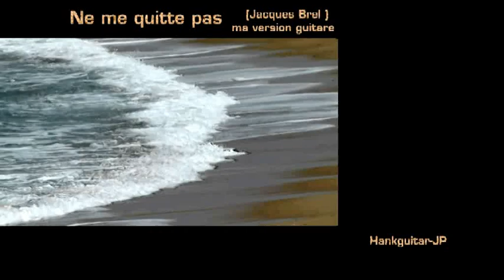Ne me quitte pas (ma version guitare)